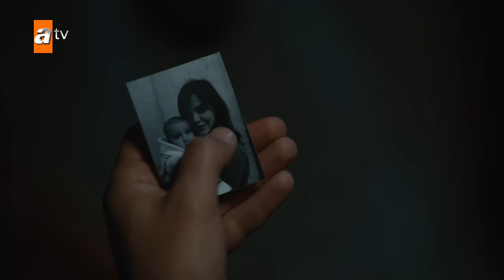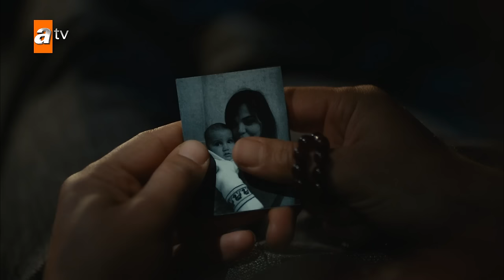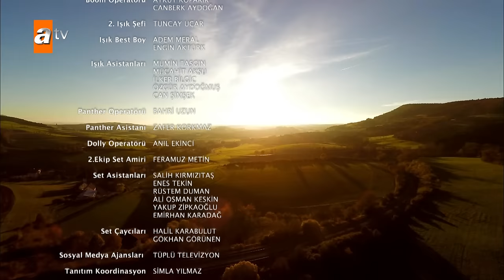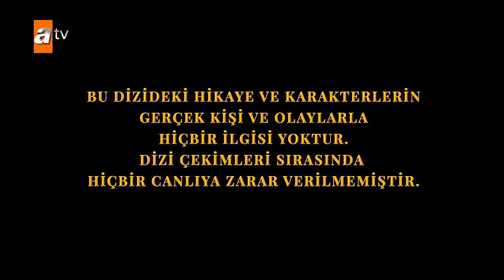Bir Zamanlar Çukurova 20. Bölüm